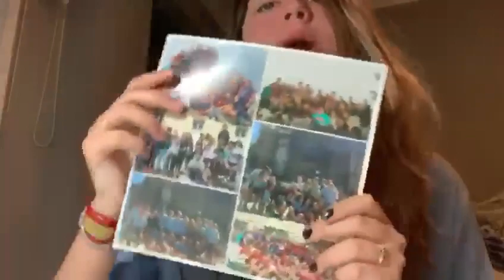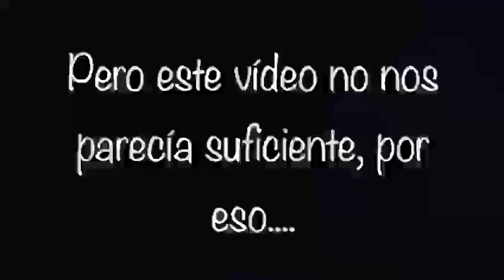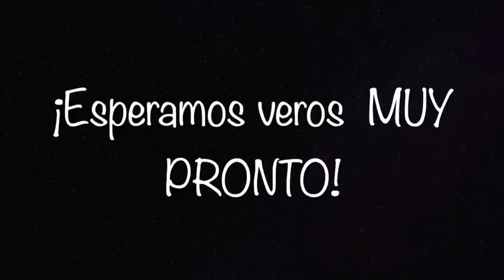Todo Saldrá Bien. El Grupo Joven SANPAS de la Parroquia San Pascual Baylón de Valencia en Pascua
Semana de Pascua. QuedateEnTuCasa nos canta el Grupo Joven de la Parroquia San Pascual de Valencia. Y con saludo final del cura párroco D.José María Taberner